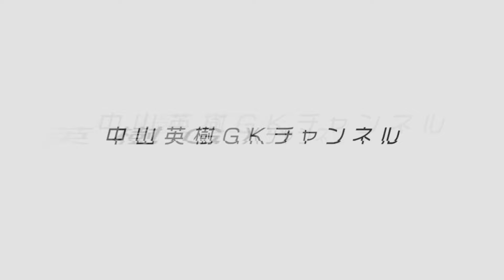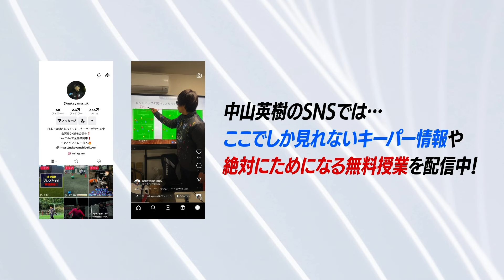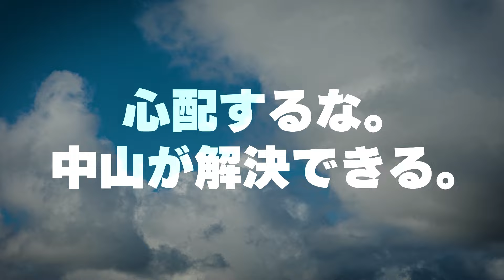アディダスのプレデターGLプロのキーパーグローブをレビュー！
選手は福岡GKスクールへ！